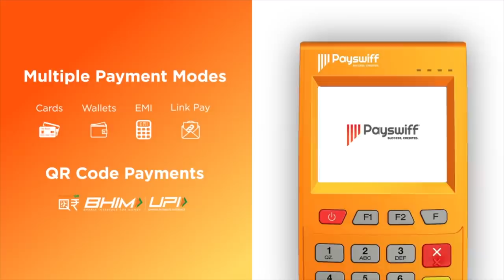ரஜினி என்ற பூனைக்குட்டி வெளியே வந்துவிட்டது - மணி மூத்த பத்திரிகையாளர் | Aadhan Tamil